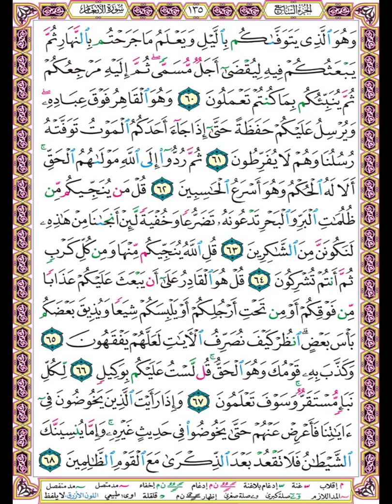تلاوة الصفحة 135-سورة الأنعام- بصوت الحصري- وهو الذي يتوفاكم بالليل ويعلم ما جرحتم بالنهار ثم يبعثكم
وهو الذي يتوفاكم بالليل ويعلم ما جرحتم بالنهار ثم يبعثكم فيه ليقضى أجل مسمى ثم إليه مرجعكم ثم ينبئكم بما كنتم تعملون (60)
وهو القاهر فوق عباده ويرسل عليكم حفظة حتى إذا جاء أحدكم الموت توفته رسلنا وهم لا يفرطون (61)
ثم ردوا إلى الله مولاهم الحق ألا له الحكم وهو أسرع الحاسبين (62)
قل من ينجيكم من ظلمات البر والبحر تدعونه تضرعا وخفية لئن أنجانا من هذه لنكونن من الشاكرين (63)
قل الله ينجيكم منها ومن كل كرب ثم أنتم تشركون (64)
قل هو القادر على أن يبعث عليكم عذابا من فوقكم أو من تحت أرجلكم أو يلبسكم شيعا ويذيق بعضكم بأس بعض انظر كيف نصرف الآيات لعلهم يفقهون (65)
وكذب به قومك وهو الحق قل لست عليكم بوكيل (66)
لكل نبإ مستقر وسوف تعلمون (67)
وإذا رأيت الذين يخوضون في آياتنا فأعرض عنهم حتى يخوضوا في حديث غيره وإما ينسينك الشيطان فلا تقعد بعد الذكرى مع القوم الظالمين (68)